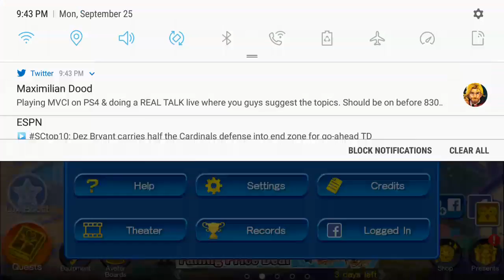Kingdom Hearts Union X: Magic Mirrors and Gems For Days!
So many gems, I love it! Oh and brooms!